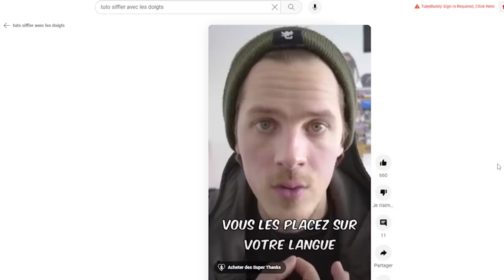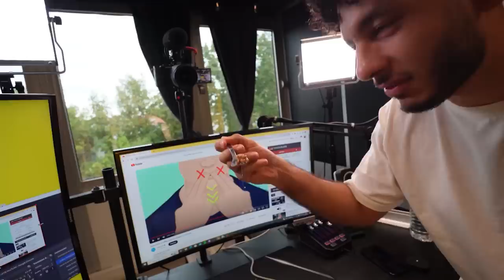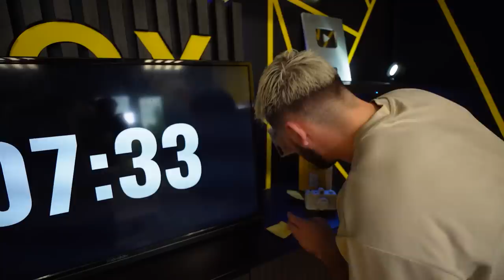60 MINUTES POUR FAIRE FONDRE CE CUBE DE GLACE !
J'ai eu 60 minutes pour réaliser des déf!
Aurais-tu d'autres idées de défis à réaliser pour un futur 60 minutes pour ?